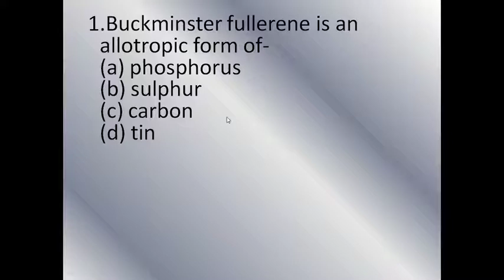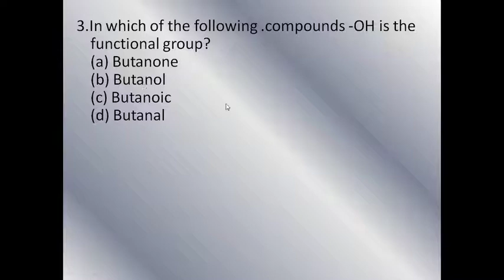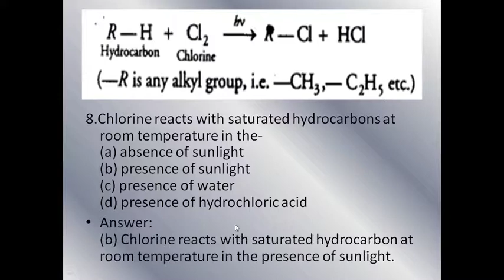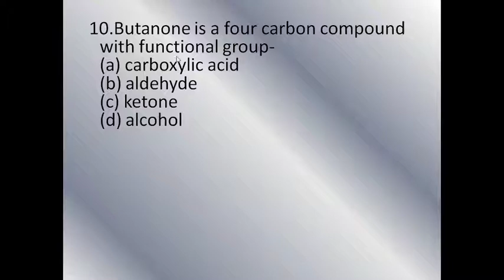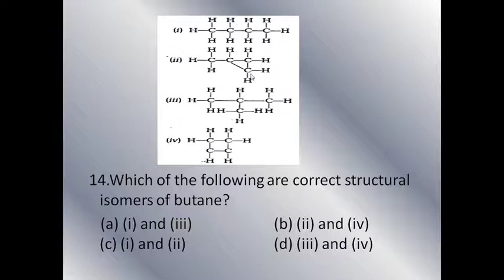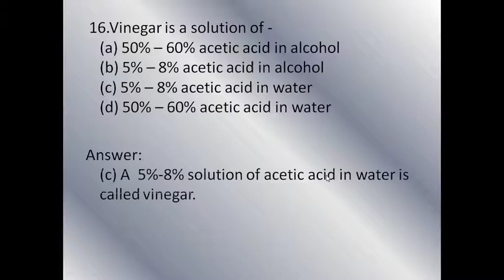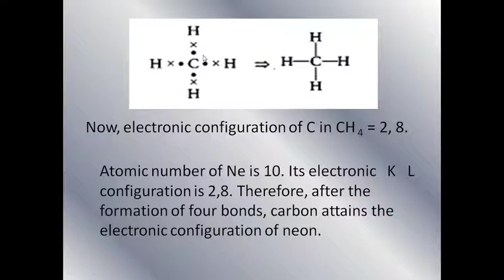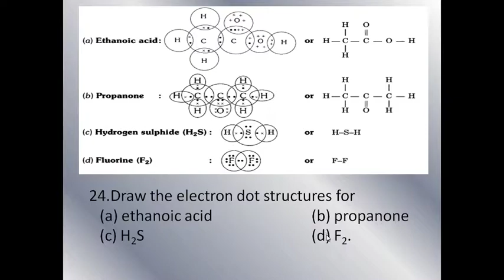Carbon and it's Compunds III MCQ III NCERT III CBSE BOARD III KVS